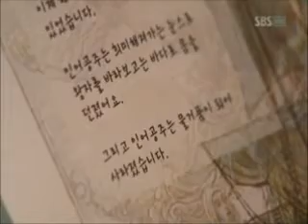Secret Garden 2 (Hyun Bin & Ha Ji Won).wmv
1. That Woman (Baek Ji Young)